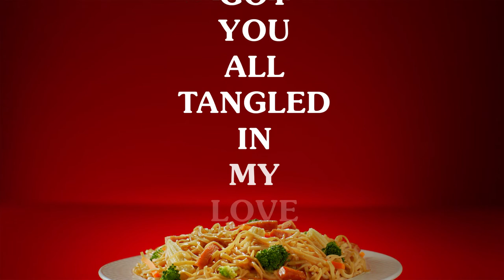Tangled In My Love: A SPAM® Can Recipeoke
Here’s a dish worthy of your luvin’. Click through for the full SPAM® Canton Noodles recipe and get ready to savor the flavor.